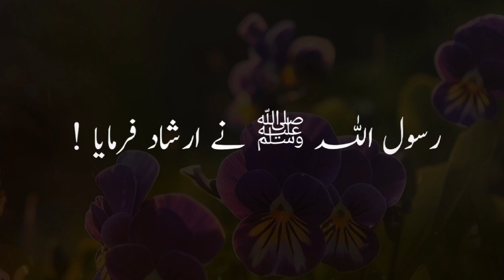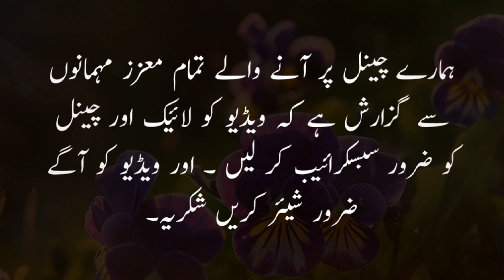Hadees Sharif || Hadees in Urdu || Islamic Shorts Quotes || Dharkan official